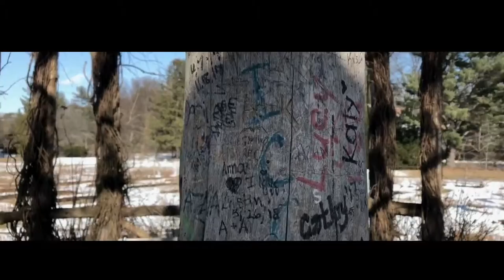Walk around the park. Lets chat!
It's so beautiful outside! Can not waste this beautiful moment. If you love walks at the park. Then click this video!